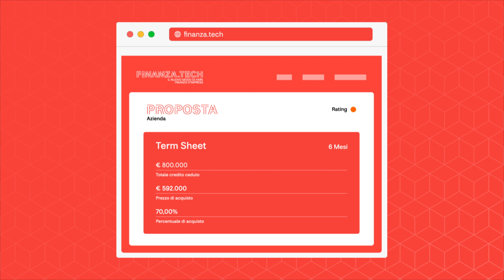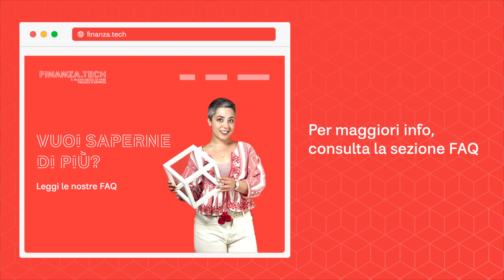Opportunità nel portale di Finanza.tech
Con questo breve video scopri come accedere alle opportunità che Finanza.tech può offrire alla tua impresa, grazie alle competenze del nostro team di analisti con il supporto dell'intelligenza artificiale.

Finanza.tech è una fintech company che si occupa di Corporate Finance a 360°. Grazie alla sua piattaforma digitale e alla gestione dei dati evoluta, intende rivoluzionare il modo di fare finanza, permettendo alle aziende di dialogare in ambito finanziario con banche, investitori e altri enti in modo semplice, tempestivo e flessibile.